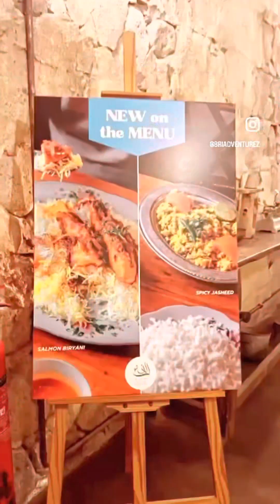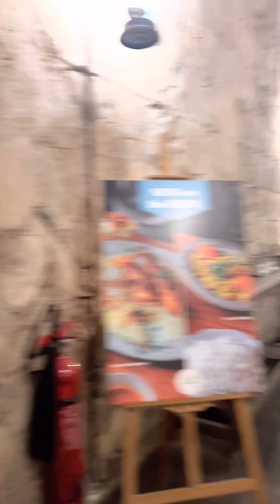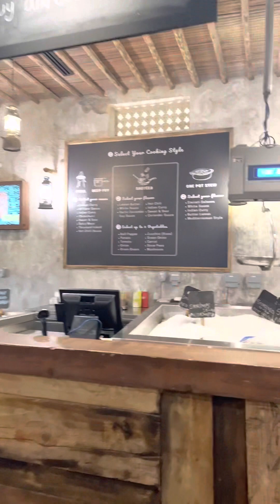Welcome to Al Fanar Restaurant & Cafe |UAE.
Welcome to Al Fanar Restaurant & Cafe | UAE. @alfanarrestaurant  @dubai is recognized for its iconic showcase of Emirati culture and authentic Emirati cuisine in themed ambiance of 1960's Dubai. Yes, when you visit you will learn about the history of their design inspirations and feel the narrative behind it. 🇦🇪 Dubai, United Arab Emirates 📸 @supermarianne

My Dubai Travel Inspiration, Life Journey! Check out @𝖇𝖗𝖎𝖆𝖉𝖛𝖊𝖓𝖙𝖚𝖗𝖊𝖟 for more exciting adventures! Travel is all about sharing great experiences & Amazing Travel Destinations! Lets explore like your never before.